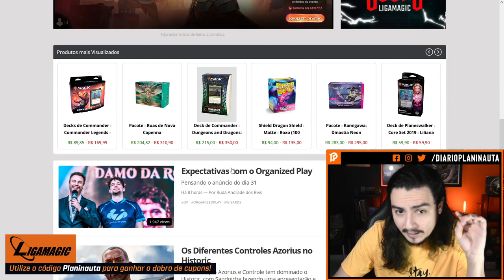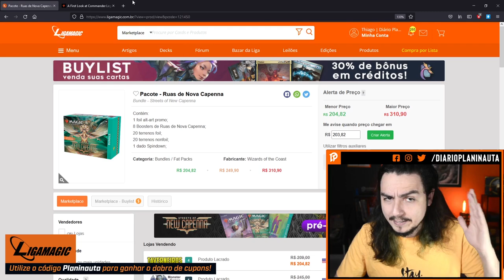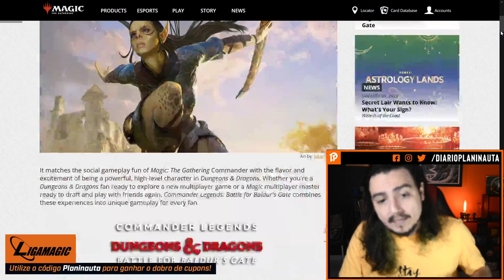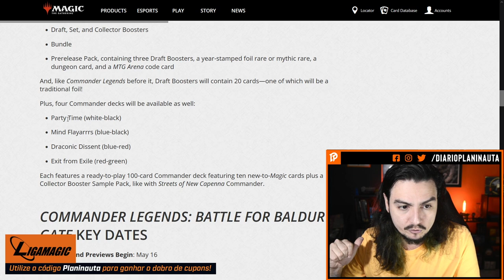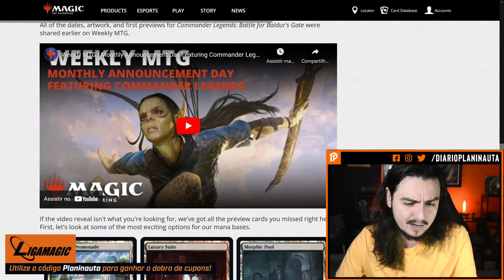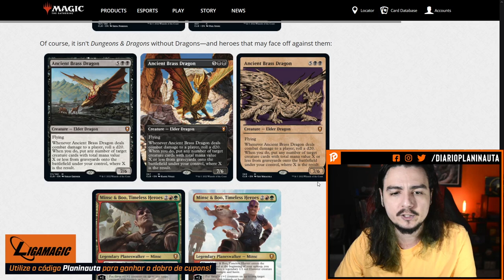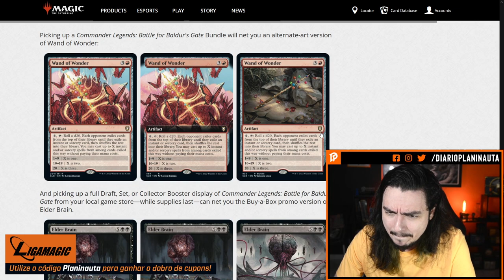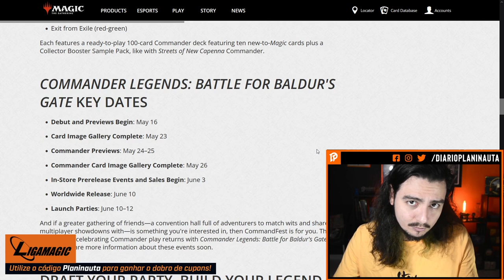COMMANDER LEGENDS BALDUR'S GATE: Primeiras impressões.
Veja minhas primeiras impressões sobre Commander Legends Baldur's Gate!